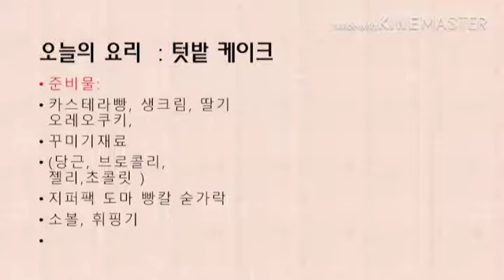【클릭! e방과후】 방학초 | 요리 | 정현희 강사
“도봉형 방과후학교”는 2017년부터 도봉구청에서 직접 방과후
 학교를 운영하는 사업으로 현재, 12개 초등학교 (205개 강좌)에서
 160명의 강사님과 함께하고 있습니다.
 ‘클릭 e방과후’는 코로나19에 대응하기 위해 방과 후 콘텐츠를
 영상으로 제작해 학생들에게 온라인으로 전달합니다.

정현희 강사님과 함께 맛있는 요리 교실로
함께 가보아요! 고고!